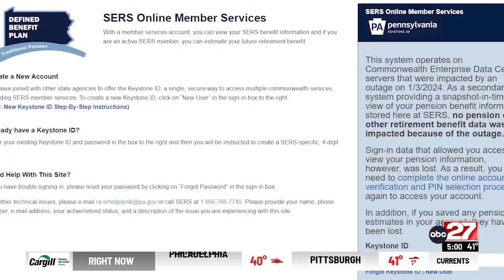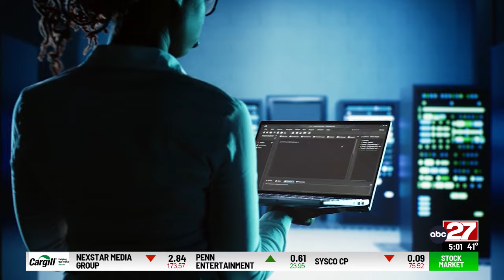Pennsylvania State Police, pension agency suffer data loss